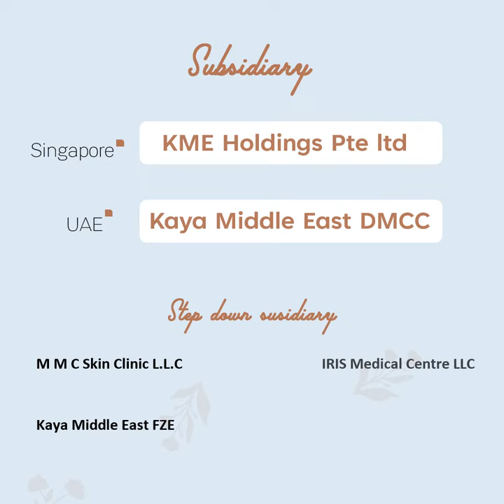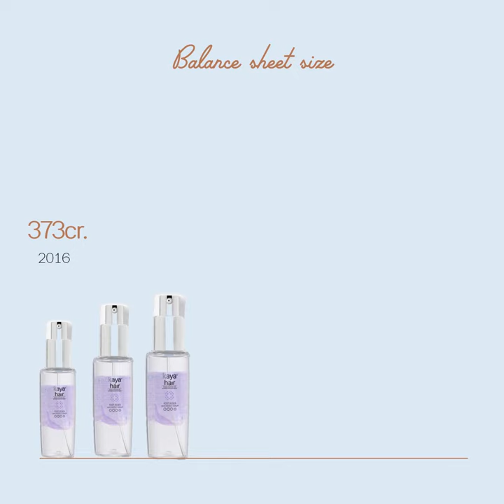KAYA LTD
Marico Limited has enter into a licensing arrangement with Kaya Limited to launch new range of skincare product. Kaya Limited started in 2003 as a Division of Marico Limited

Harsh Mariwala Nitika Dalmia